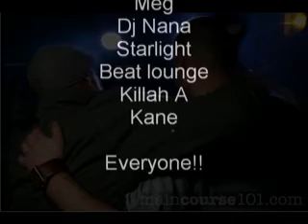Mantis ft Rufus John-Sunshine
Mantis clip music video.. Sunshine ft Rufus John.. Don't Sleep, CKBT and CJIQ are already on this record!!!